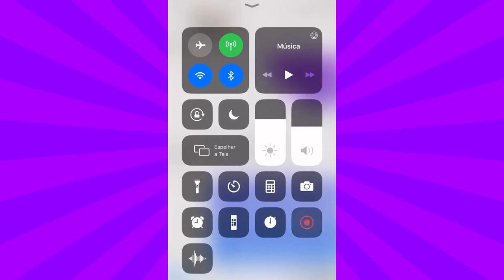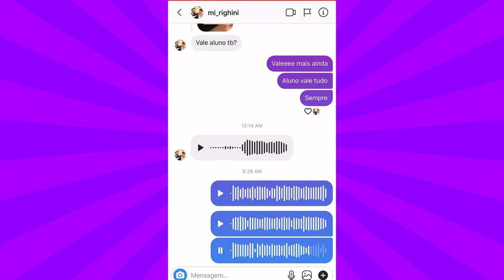RAÇAS DE CACHORRO: Conheça o GOLDEN RETRIEVER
👉🏻 aula online gratuita :COMO ENSINAR O SEU CÃO A FAZER XIXI COCÔ NO LUGAR CERTO EM 5 PASSOS - Quarta Feira as 8 da noite